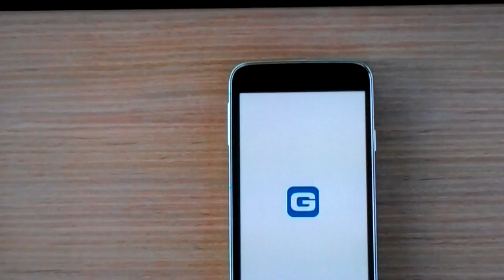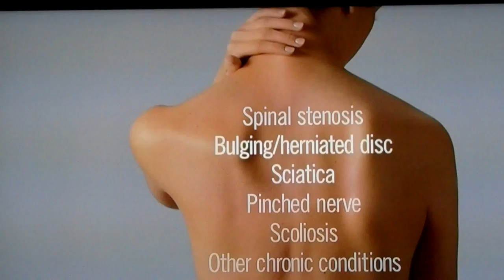BobsBlitz.com ~ Boomer & Carton discuss Meredith Marakovits' birthday balloons